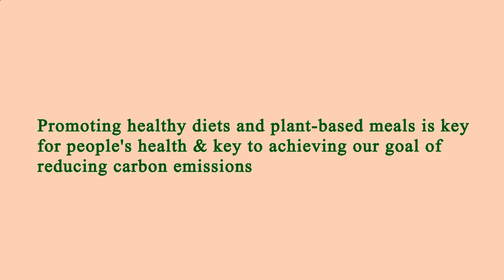Nearest Restaurant to Me - Nearest Restaurants to Me - Phoenix 85008, Maricopa County, AZ, US